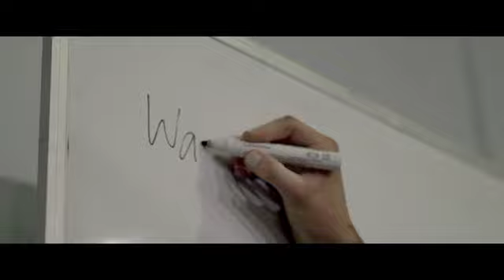Tayla Harris - AFL SportsReady's VET Graduate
AFL SportsReady Graduate, Tayla Harris discusses her career beyond the game, thanks to VET (Vocational Education and Training).

VIDEO TRANSCRIPT:

TAYLA HARRIS:

It felt pretty special being drafted into AFLW.
It was brand new and exciting, I guess endless possibilities is what it could be.
What it has become no one has expected.
I feel like a better word would be it was special.
I appreciate the traineeship because I have started to appreciate footy more and how it all comes together and the people that put a lot of effort into it behind the scenes.
I started my traineeship in school.
I was doing a School-based traineeship and I was studying Sport and Rec.
I wanted to take it because it was an opportunity and then as soon I got stuck into it I really looked forward all week to go to my traineeship.
I would walk into the office and get told what I was doing today and go ‘All right’ that sounds good and I was excited about it because every day was different.
Honestly, the opportunities I got out of it were endless, the amount of people and the amount of friends that I made and also my business contacts are also really important.
The fact you got paid to study and work and you got an income so that was pretty cool.
After my traineeship I was offered a position at AFL Queensland head office full-time.
I was working in the female football space. My favourite part was going to schools and coaching these kids how to play footy. It was heaps of fun. I enjoyed it.
I think it has grown all over Australia, no one knew what it was going to be like, none of us players knew it was going to be that big, the support that we got from the AFL, from the fans and from the clubs was amazing. I think we are all still taken back.
I think some of the skills that I learned from the traineeship now that I am in a high-performance environment helped the fact that I have started the traineeship and have gotten a full-time job.
It has given me so many opportunities, I had a really good time.
I would encourage other people to do a traineeship.
Studying has given me heaps of skills that I wouldn’t have had otherwise.
I honestly felt like they were my friends and I could just call them.
The support I had from AFL SportsReady was awesome and second to none.
I’m Tayla Harris and VET has provided me with so many opportunities.